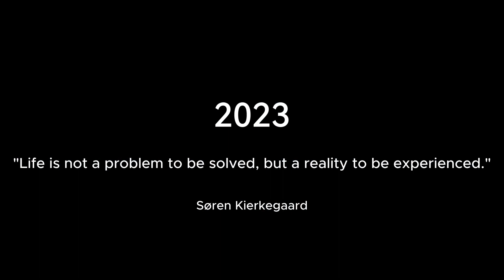2023 - aftermovie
A small video showcasing some of the highlights of my year.

From attending the biggest metal festival of the year to attending to my first powerlifting competitions, this year had it all.

2023recap
2023aftermovie
Cinematography
Powerlifting
Trip filmography